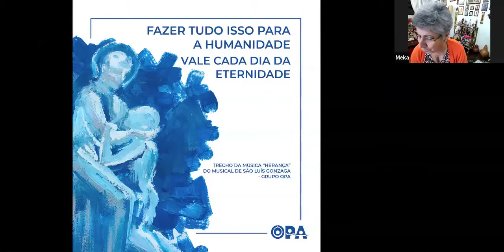Grupo OPA - Missa on-line 21.06.2020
Missas "on-line" dominicais do Grupo OPA.
Acompanhe mais pelo site
opa.art.br